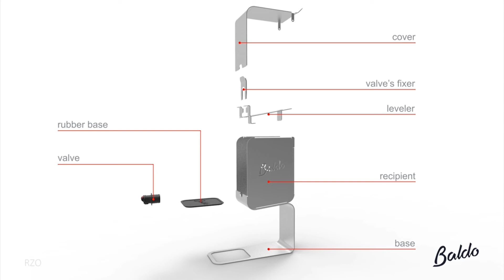Kitchen Utensils advertising, 3D Model And Animation ad || Low price +91 9871556009(2)